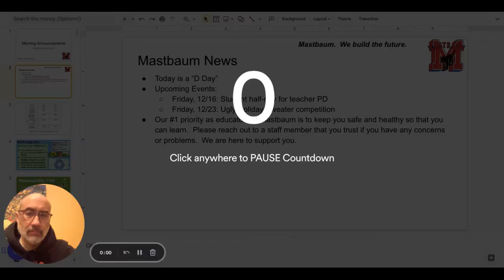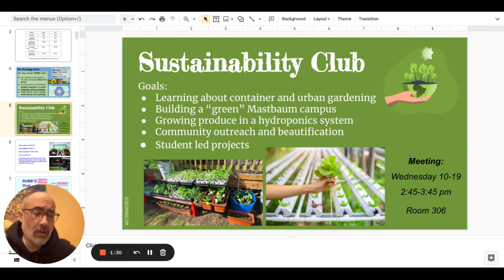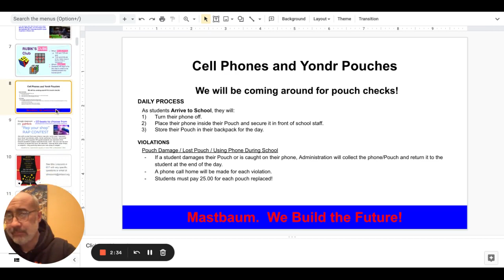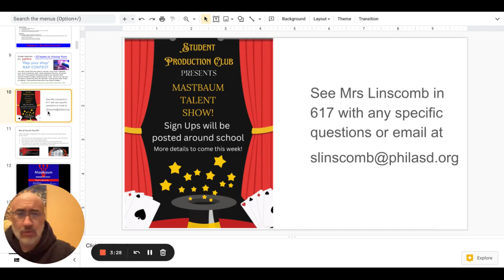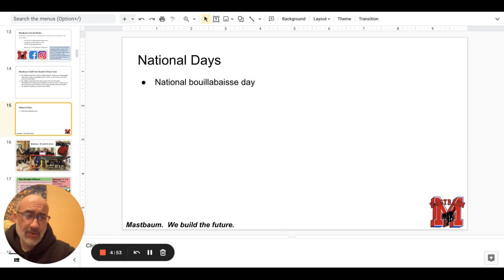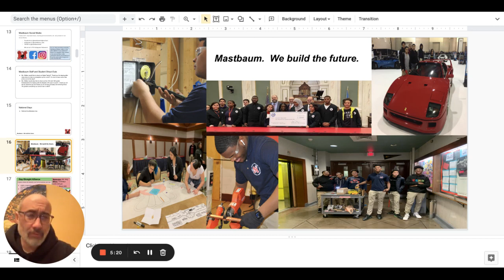Morning Announcements Google Slides 14 December 2022